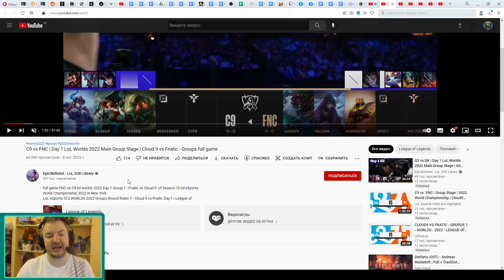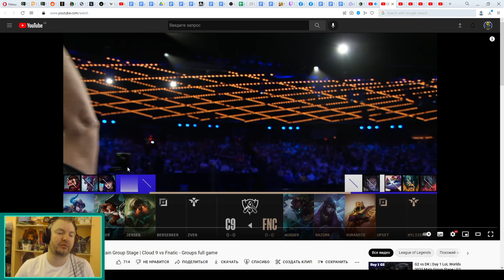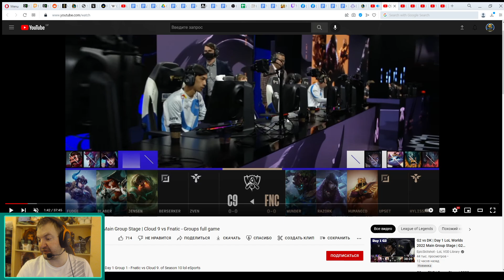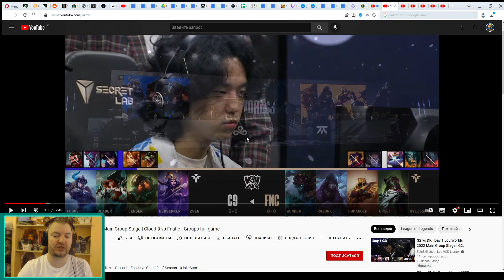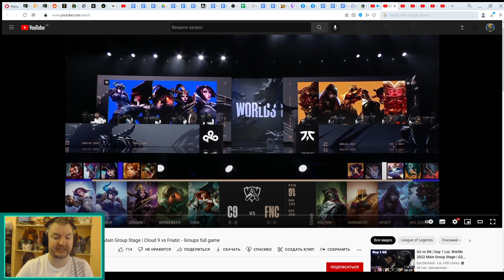ОБЗОР C9 против FNC - ДЕНЬ 1 ЧМ-2022 | Worlds 2022 Group Stage LoLesports 2022